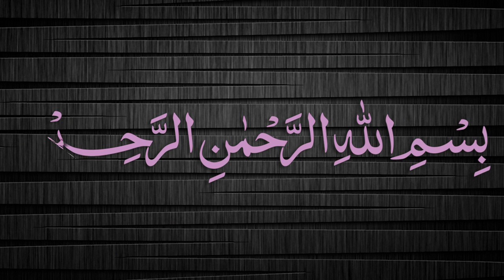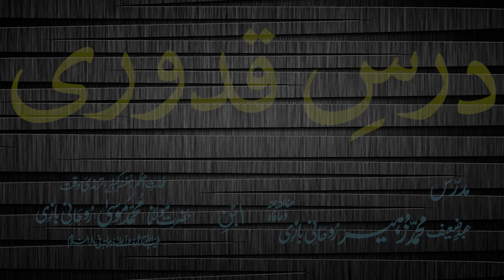Quduri Dars - 78 - page-078 - By Maulana Muhammad Zuhair Albazi - 23/01/2008